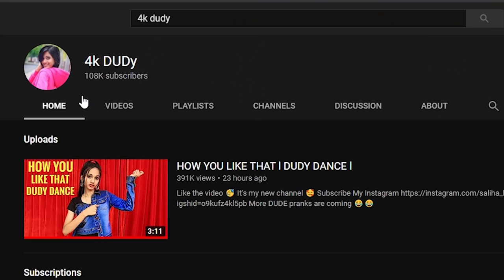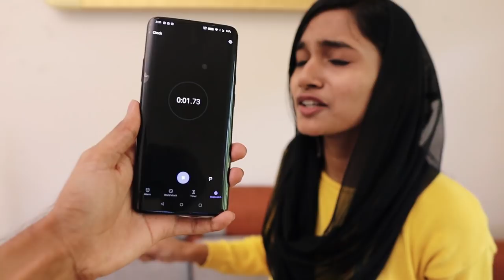ചപ്പാത്തി പരുത്തൽ🤣10 SECOND CHALLENGE🤣🤣UNBOXINGDUDE l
DUDY NEW CHANNEL

EXTERNAL HD=

2.1 TO 5.1 AUDIO